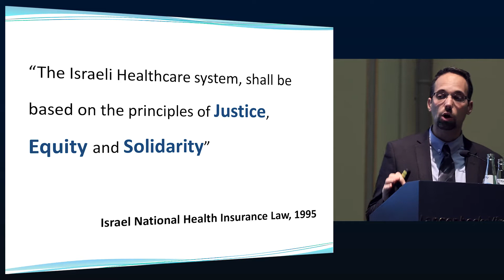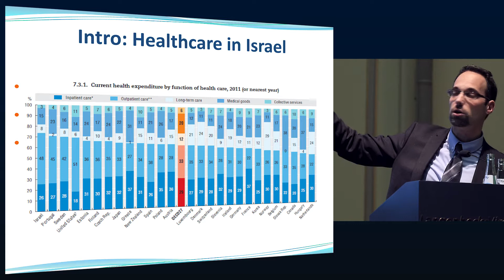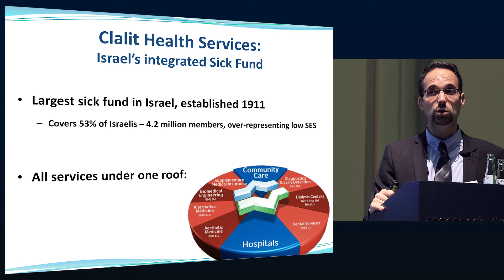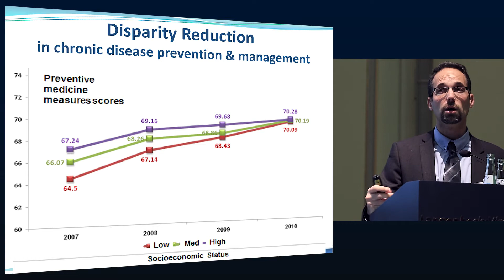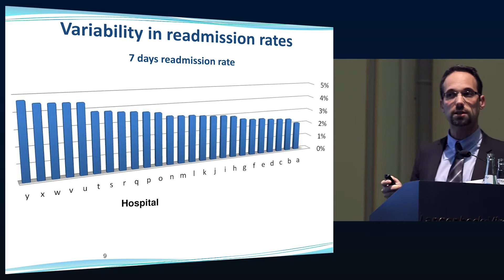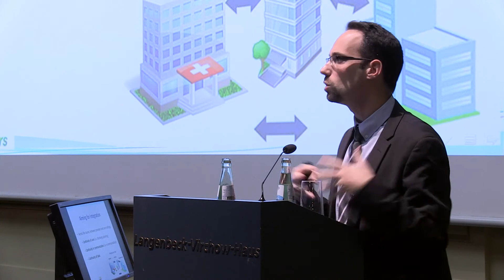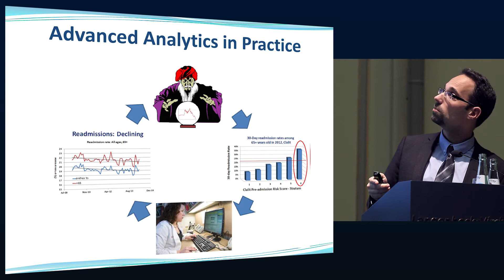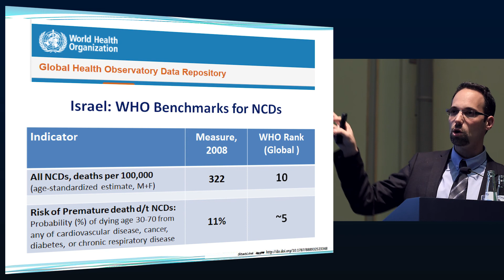"Cost-conscious integrated care: The Clalit case study" - Prof. Dr. Ran Balicer (Clalit)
Prof. Dr. Ran Balicer from Clait Health Service (Israel) on the BMC Conference 2015. Prof: Balicer gives a paper on "Cost-conscious integrated care: The Clalit case study"